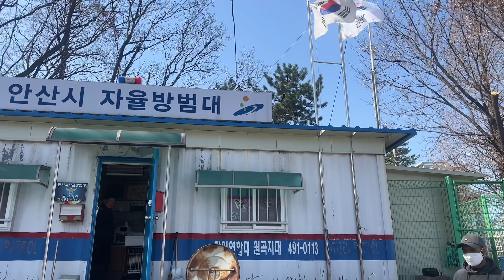Culture of korea 🇰🇷korea ki police 👮‍♀️ 한국의 경찰 생활과 축하하는 방법